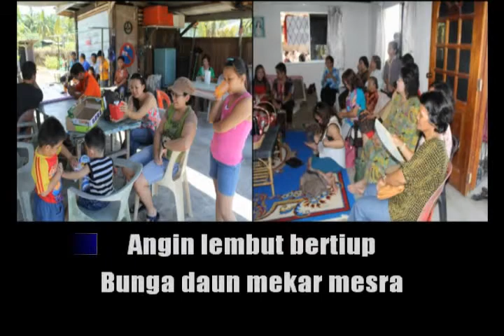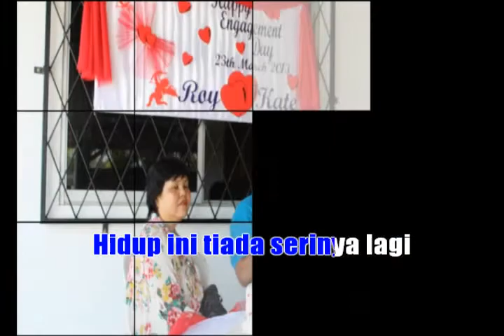Kate & Roy Engagement Day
My niece Engagement Day
Bertunang by Atomic Power